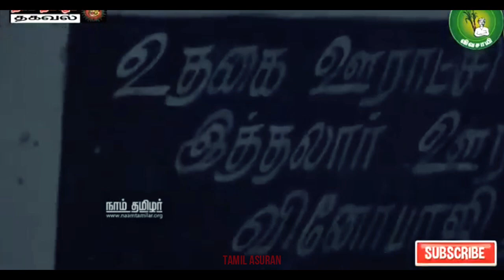தமிழர்கள் துன்பம் துடைக்கும் ஓரே தலைவன் சீமான் | Seeman Latest Videos 2020